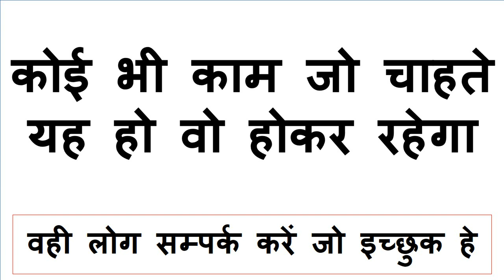अगले कुछ ही मिनटों में वशीकरण नहीं हुआ आप जो बोलोगे वो करूंगा